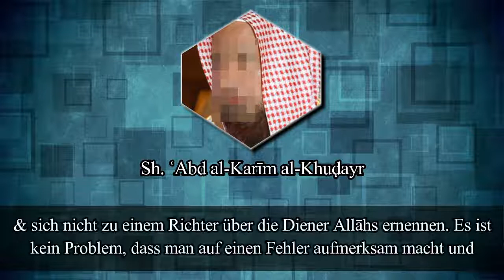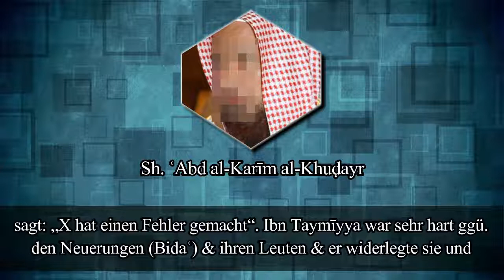Sh 'Abd al Karim al Khudayr Der Muslim muss sich um seine eigene Seele kümmern